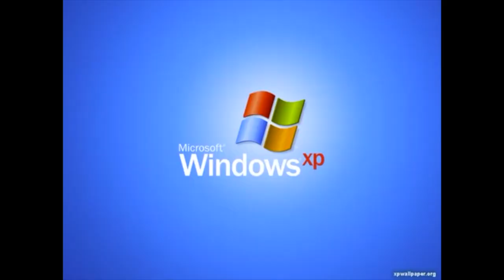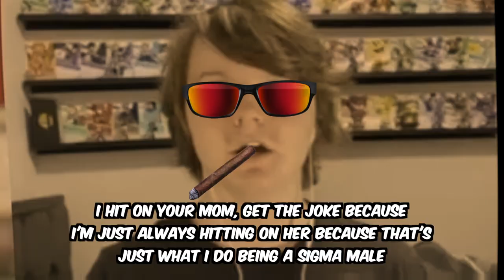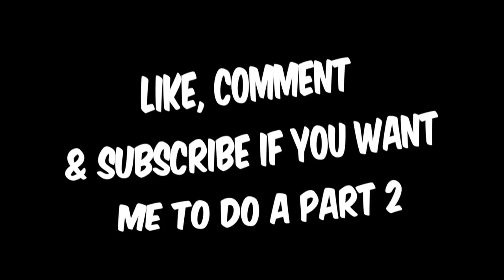Cuphead But If I Die, I Restart The ENTIRE Game!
I'll be playing Cuphead, but if I die, I gotta delete my save and restart the whole game!